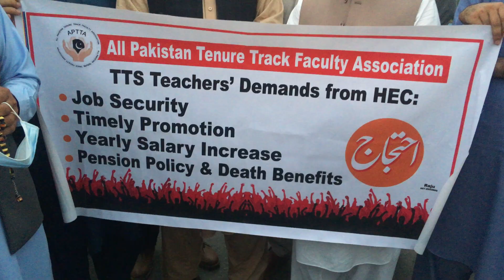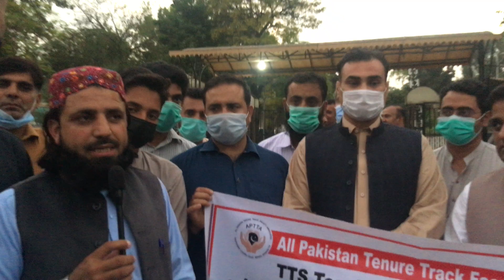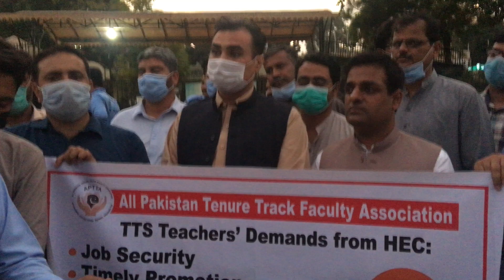حکومت کی استادوں سے استادی؟ Tenure Track System fails & HEC is silent amid protests.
The college and University Teachers in Pakistan are protesting against the government’s performance evaluation system voluntarily opted by them due to extra monetary benefits offered to them 18 years ago. But now it seems that neither the teachers are able to meet the performance benchmarks nor the government has sufficient funds to keep its commitments with regard to the benefits. The so called Tenure Track System was offered offered as an option by the government through Professor Dr Atta Ur Rehman in the year 2002 requiring the university professors to write for international journals regularly in return for extra salary/emoluments and surrender of their pensionary benefits.